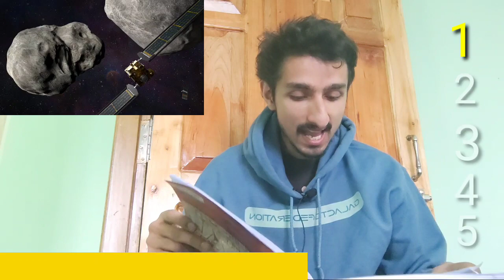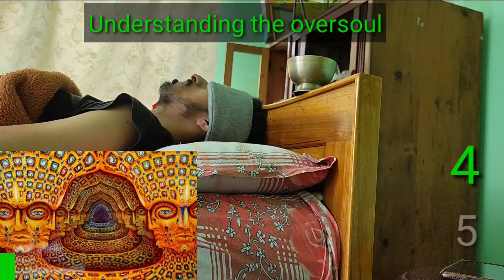Galactic Federation - People Don't Realize What's Coming!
In this channeled session, the Galactic Federation share with us information regarding:
1. What was the real purpose behind NASA hitting the asteroid?
2. What is looking glass event 7? & Something is happening inside Antarctica (Crystal City).
3. Understanding over soul and its purpose.